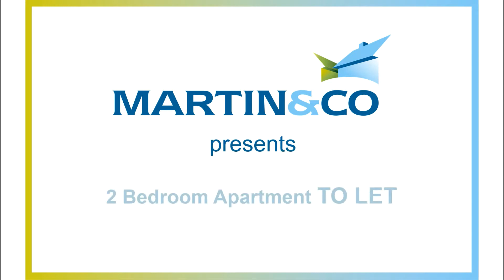TO LET 2 Bed Apartment, Furnished, Parking, in Poole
** FURNISHED ** Spacious TWO BEDROOM APARTMENT located on 1st floor, in Ashley Cross, Poole. The property offers DOUBLE BEDROOM, separate kitchen, LARGE LIVING ROOM, family bathroom, ALLOCATED PARKING FOR ONE CAR. Within walking distance to local shops and amenities.
** No pets permitted ** THIS IS A LANDLORD MANAGED PROPERTY ** INTERESTED?